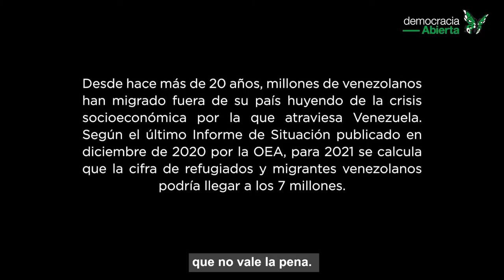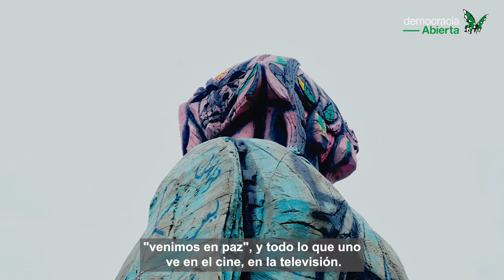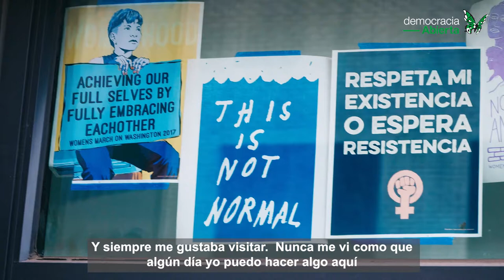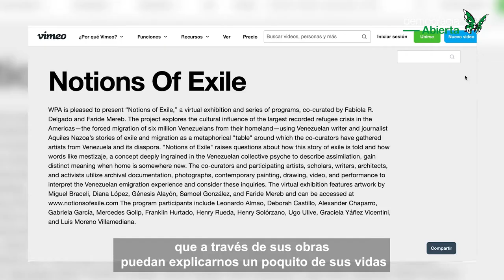Migración, activismo y arte: Fabiola Rondón Delgado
Desde hace más de 20 años, millones de venezolanos han migrado fuera de su país huyendo de la crisis socioeconómica por la que atraviesa Venezuela.

democraciaAbierta entrevistó a Fabiola Rondón Delgado, abogada y artista venezolana, para conocer cómo ha sido su historia de vida como migrante, activista y artista  en Washington D.C.